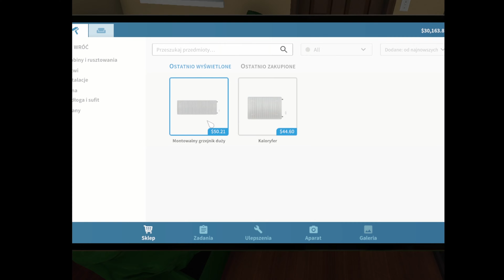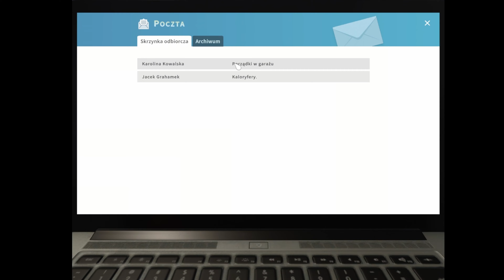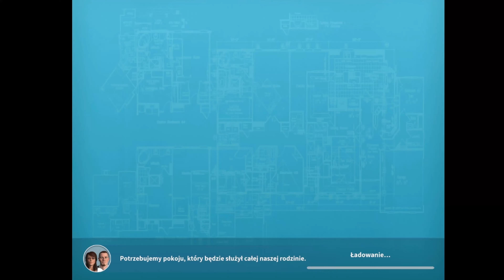Naprawianie domów, ale to pc//Środowa Seria